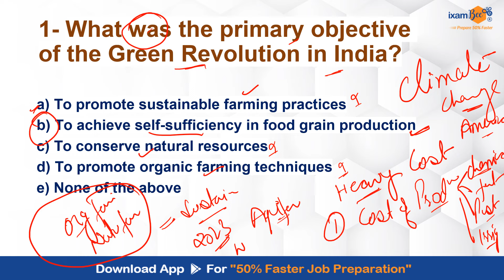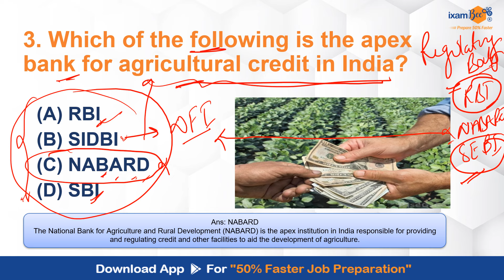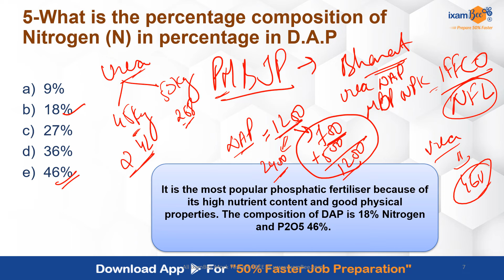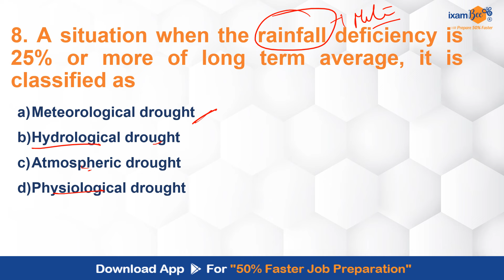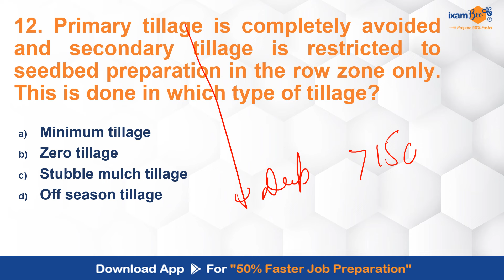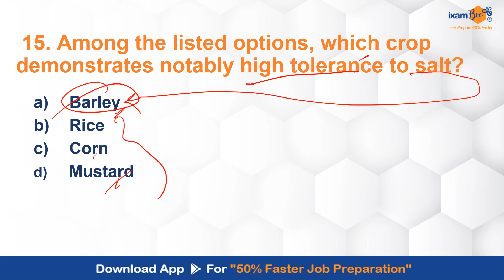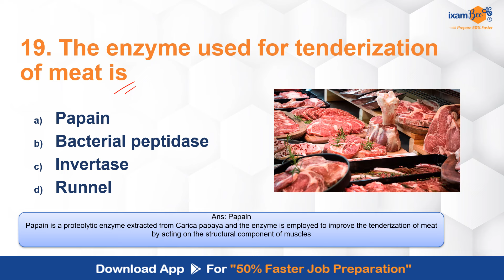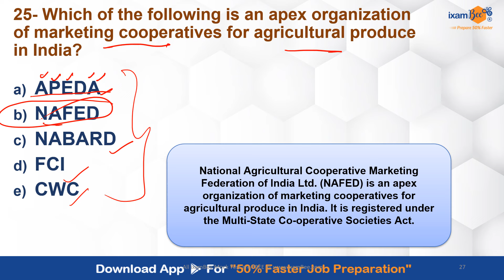Agriculture MCQ Series || Target MSc Ag, UP-AGTA, UPPSC STA, AFO DSSSB| Day 1 || By Kailash Sir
👉Join our Agri Bee Telegram channel to be updated with all agri-related information